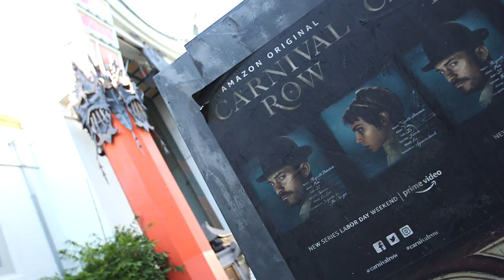ARRIVALS for "CARNIVAL ROW"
CARNIVAL ROW  Caroline Ford is Sophie Longerbane

Orlando Bloom  at the "CARNIVAL ROW"   premiere
Carnival Row
Orlando Bloom (Pirates of the Caribbean) and Cara Delevingne (Suicide Squad) star in Carnival Row, a series set in a Victorian fantasy world filled with mythological immigrant creatures whose exotic homelands were invaded by the empires of man. This growing population struggles to coexist with humans — forbidden to live, love, or fly with freedom. But even in darkness, hope lives, as a human detective, Rycroft Philostrate (Bloom), and a refugee faerie named Vignette Stonemoss (Delevingne) rekindle a dangerous affair despite an increasingly intolerant society. Vignette harbors a secret that endangers Philo’s world during his most important case yet: a string of gruesome murders threatening the uneasy peace of the Row.

Joining Bloom and Delevingne, the series also stars David Gyasi (Interstellar) as Agreus, a mysteriously wealthy faun who moves into an affluent human neighborhood in defiance of the social order, Karla Crome (Under the Dome) as Tourmaline, a quick-witted faerie poet driven from her war-torn homeland, Indira Varma (Game of Thrones) as Piety Breakspear, the regal and cunning matriarch of the powerful family that rules the city of The Burgue, and Tamzin Merchant (Salem) as Imogen Spurnrose, a young woman who sees in Agreus an opportunity to turn her aristocratic family's fading fortunes around.

Carnival Row is from Legendary Television, with executive producers Marc Guggenheim (Arrow, Eli Stone), Rene Echevarria (Star Trek, Teen Wolf, Castle, Medium), Jon Amiel, Orlando Bloom, and Travis Beacham (Pacific Rim, Clash of the Titans). Beacham’s A Killing on Carnival Row, on which the project is based, appeared on the very first installment of the Hollywood Blacklist in 2005.